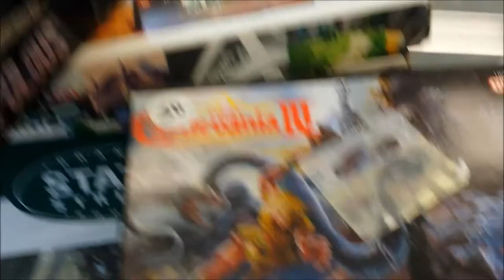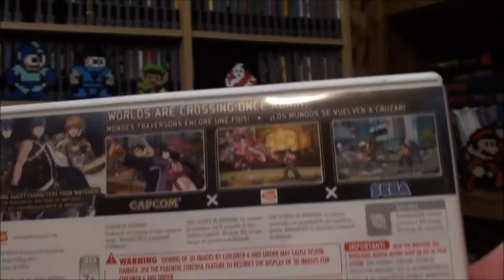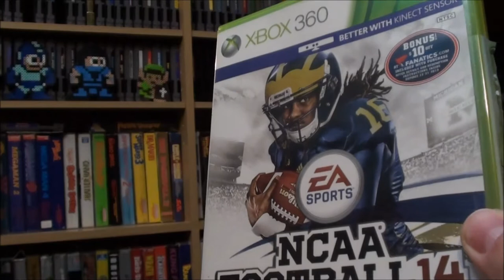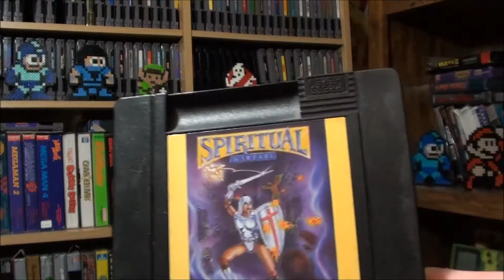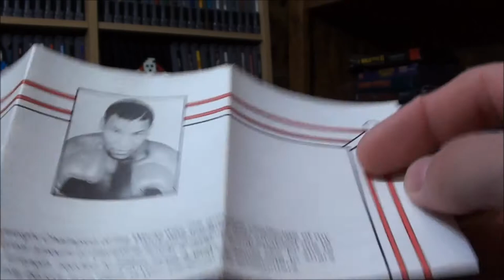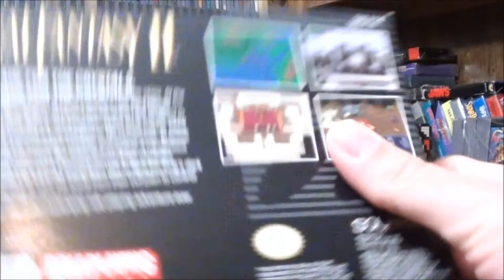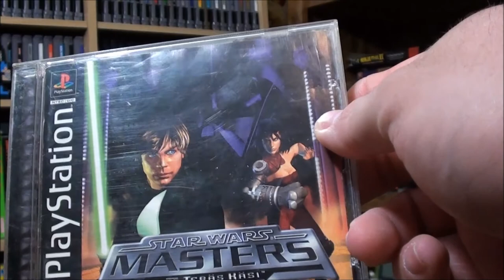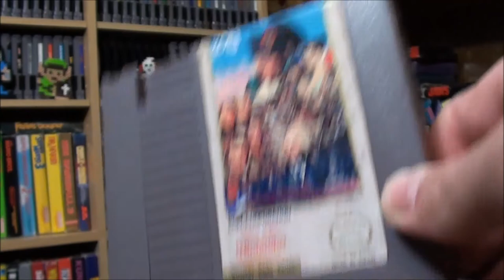Video Game Hunting Finds (Episode 37) Overload Of Good Stuff!!!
Here is my latest episode of video game finds.